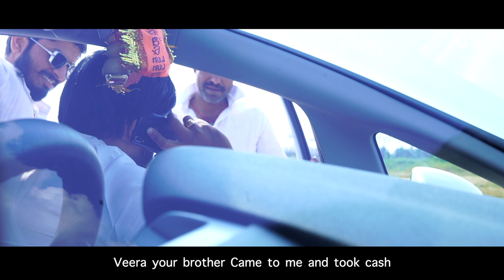Vasthaa || Telugu Web series || Episode -1 || Devavath Srihari || Jyothi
This Series is very special to me, as I put lot of hard work and efforts in this, do watch and encourage us to do more..!

Note : Please use ear phones for better experience.

Hey all, I am Srihari.

Please give your valuable feedback by commenting what you liked , i had given my best in every aspect

Story - Screenplay - Dialogues - Editing -  Direction
         D E V A V A T H   S R I H A R I

Cast :-
 Jyothi
 Srihari DSH
santhosh thumu
 venkatesh bongali
 Jagadeesh patel (Jaggu)
 karthik
raji
surya
 naresh thumu

Camera : nagesh & mahesh
Post production : jyoshna creation
Location manager : Venkatesh
excutive producer: krish dance & fittnesh studio

DSH Dance Universe